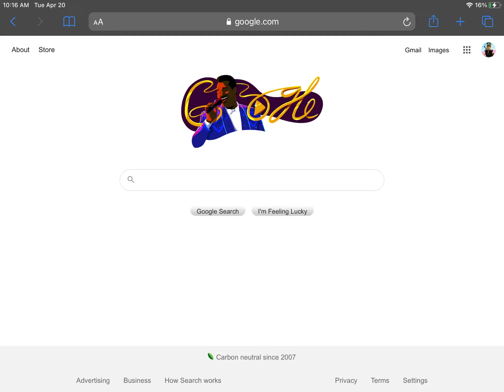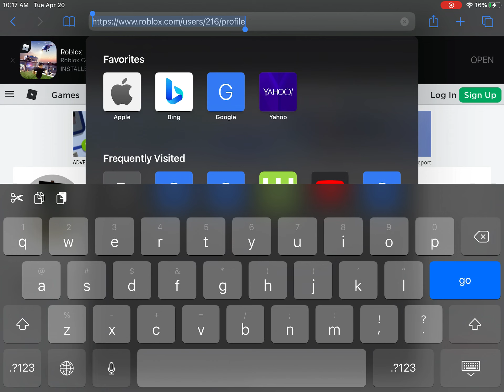Searching for my roblox account